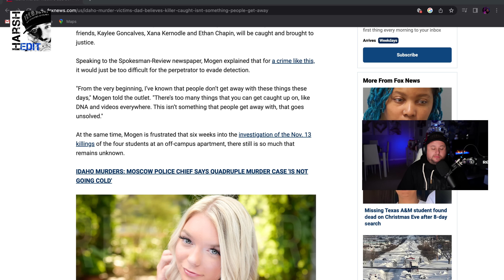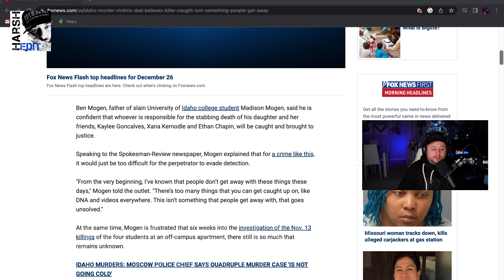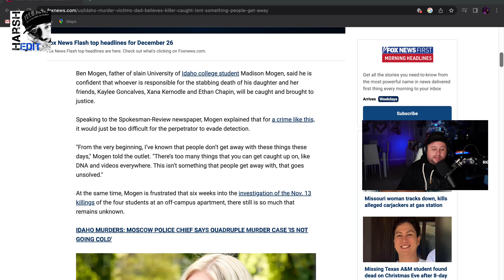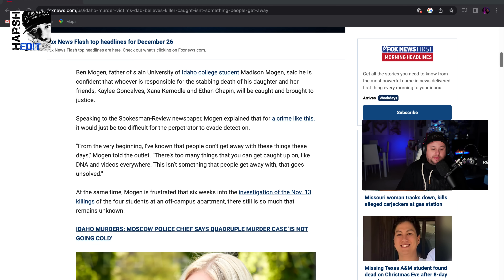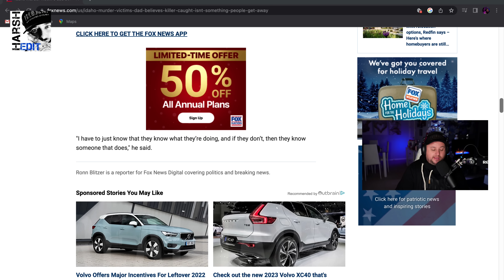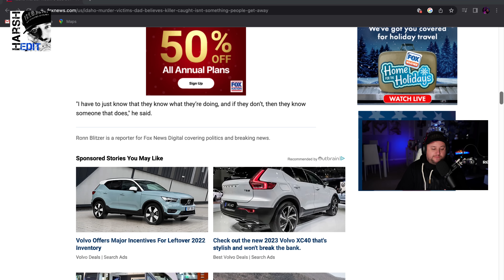💥IDAHO CASE💥 Madison Mogens DAD speaks out on LE idaho4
How can these parents be having such a varied journey??

Just wanted to let you know that this month your fans have FREE shipping if they use your coupon code, only for ones based in the U.S. Please make sure to let your fans know about it.

The four students killed -- Ethan Chapin, 20; Kaylee Goncalves, 21; Xana Kernodle, 20; and Madison Mogen, 21 -- were discovered by police following a call to check on a potential unconscious individual.

The victims were stabbed to death, according to a county coroner, and the weapon used has yet to be found.

🍫TRY TREATS!

🎥 MY LIVE/RECORDING SYSTEM
( ECAMM LIVE):

HARSH REALITY CHANNEL GEAR:

💻Apple MacBook Pro 2021 M1 14”
🖱️Apple Magic Mouse
⌨️FlexiSpot E8 Powered Desk
🖥️LG 32” 4K IPS Ultrafine Monitor
💡Elgato Keylight Air
💡Govee Lyra RGB Floor Lamp
💡2 x Pixel G1s RGB Lights
🎙️Rode PSA+1 Boom Arm
🎙️Rode DS1 Desktop Stand
🗜️Elgato Multi-Mount
🎧Rode NTH-100 Headphones